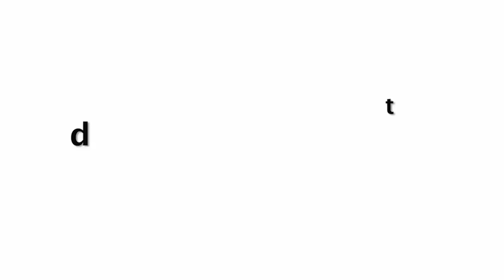LEAKED Video! Yuzvendra Chahal KISS Wife Dhanashree Enjoying Honeymoon In Dubai